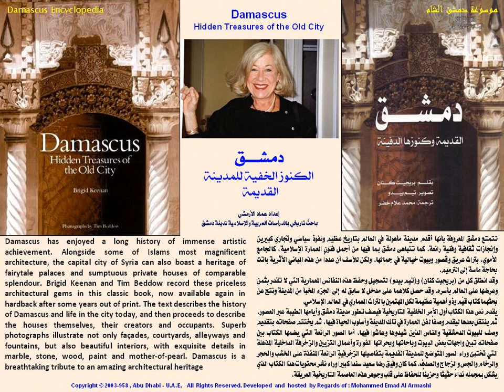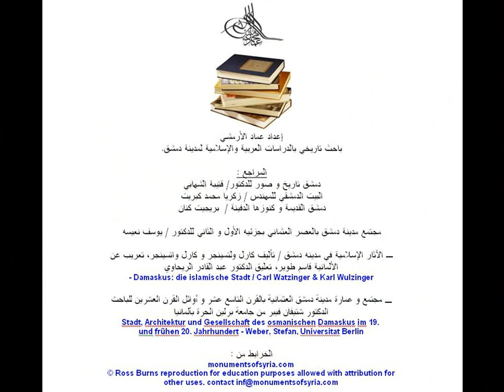بيت سعيد آغا بن توفيق جبري ثم مصطفى الحبال ـ المجلد ثم بيت السيدة نورا شراباتي جنبلاط الجزء الثاني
13  اغسطس  2017
بيت الثري الدمشقي سعيد آغا بن توفيق جبري ـ المجلد لاحقاً .

يعتبر بيت الثري الدمشقي سعيد آغا بن توفيق جبري ـ بيت المجلد حالياً ، من أقدم البيوتات الدمشقية القديمة ، و المشيدة في م
بيت الثري الدمشقي سعيد آغا بن توفيق جبري ـ ومن ثم بيت الشيخ مصطفى الحبال ( الشهير بالمجلد ) لاحقاً ـ ثم بيت السيدة نورا شراباتي جنبلاط حاليا .  من أقدم البيوتات الدمشقية القديمة ، والمشيدة في  منتصف القرن الثامن عشر

التقنيـات الرقميـة /  المهندس عمار عماد الأرمشي
تقاسيم على العود / المهندس عدي محمد الأرمشي